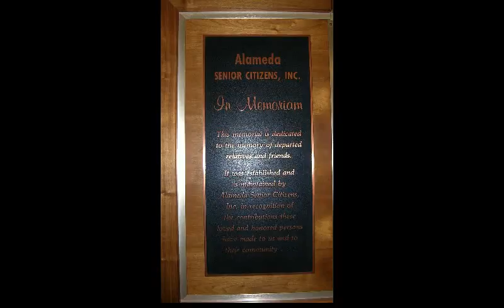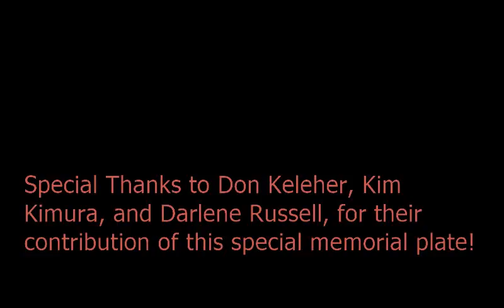Adoracion Victa Memorial Wall Video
This is a short video showing the memorial wall at Mastick Senior Center, with the addition of a nameplate memorializing Adoracion Victa.